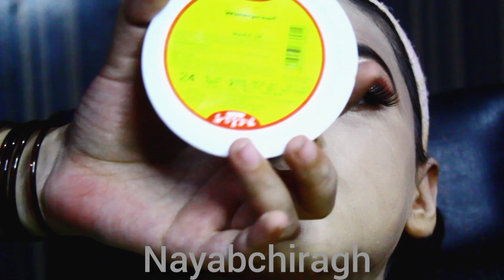affordable makeup product for parlour use.online makeup course class17.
affordable makeup product which use in parlour.online makeup course class 17.all product prize under rs 700.eye-shadow rs500.base stick rs650 pancake prize rs 350 glitter prize rs160 eye lashes prize rs150 kajal rs 500 mascara rs 600 loose powder rs 350 lipstick rs 200 highliter rs 300 contouring kit rs480 lens rs 700